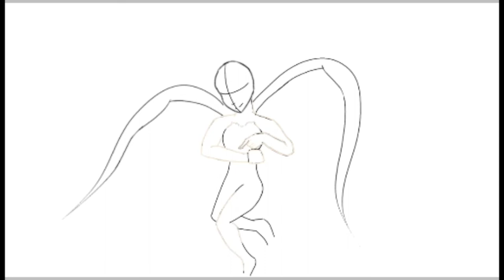Origins of Olympus - Bri - Speedpaint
What Origins character should I draw next?